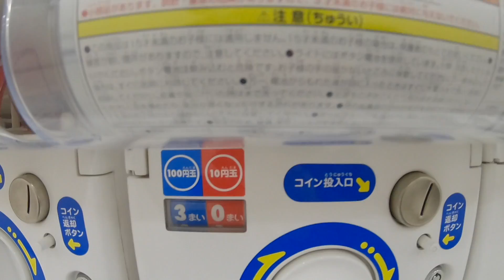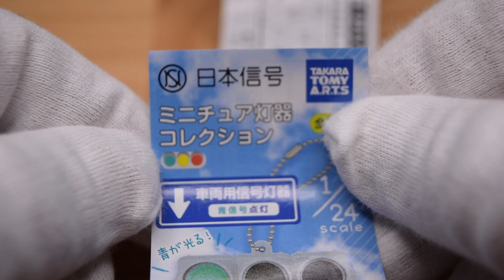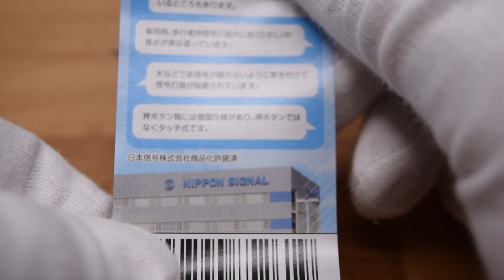【がちゃがちゃ】日本信号 ミニチュア灯器コレクション ゆうびっとのがちゃがちゃんこ #2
◼️日本信号 ミニチュア灯器コレクション

●株式会社 タカラトミーアーツ

Please leave a comment＼(^o^)／
コメントよろしくお願いします＼(^o^)／

●Amazon公式インフルエンサー

◼️YoubitTV再生リスト

◆効果音◆
効果音ラボ
Pocket sound